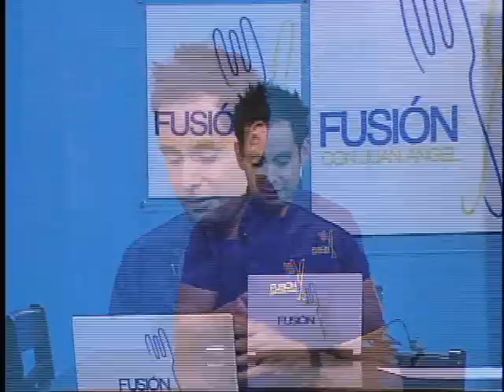Fusión... Tacos de nada... Parte 1